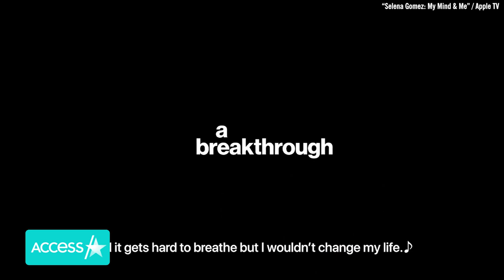Selena Gomez Says She's 'Grateful To Be Alive' In Emotional Documentary Trailer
Selena Gomez is opening up about her private life. The 30-year-old actress shared the emotional trailer of her new documentary "Selena Gomez: My Mind & Me" on Instagram in honor of World Mental Health Day. The doc is set to chronicle the superstar's rise to fame and her health battles throughout the years. The "Wolves" singer's documentary debuts Nov. 4 on Apple TV+.